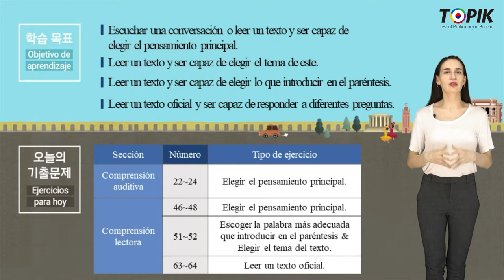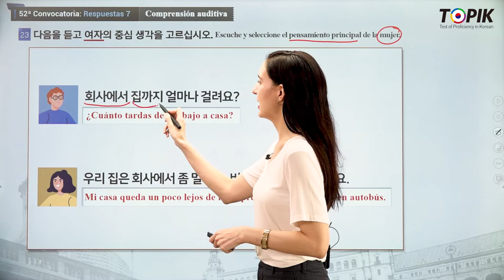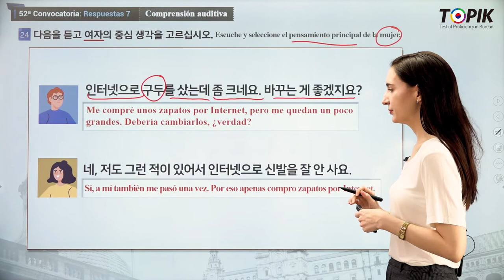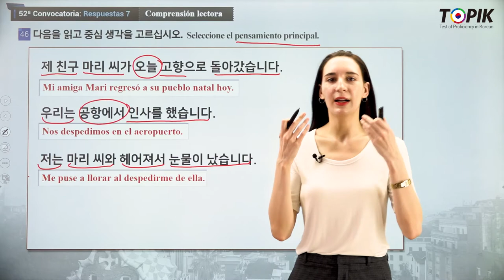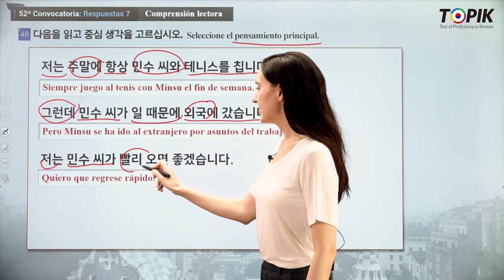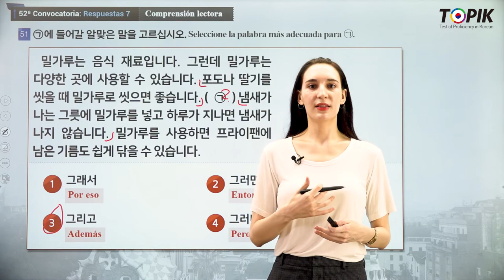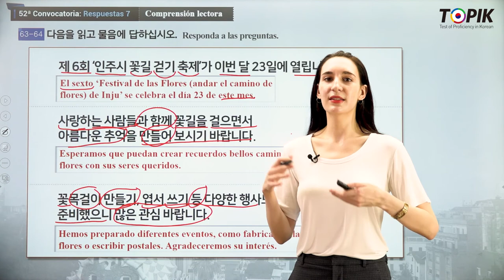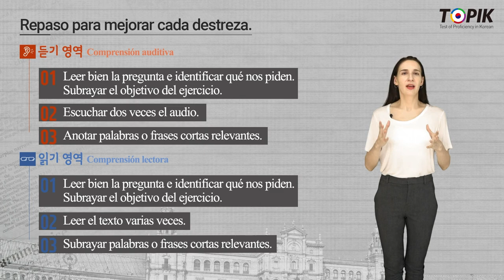TOPIK 1 Spanish 14